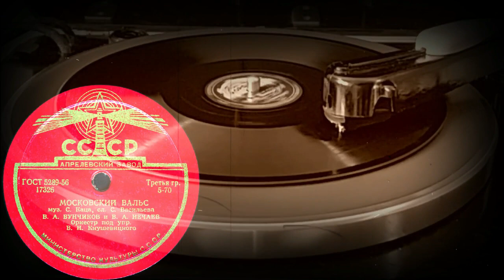МОСКОВСКИЙ ВАЛЬС исп. В.А. БУНЧИКОВ И В.А. НЕЧАЕВ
МОСКОВСКИЙ ВАЛЬС муз. С.Каца, сл. С.Васильева, исп. В.А. БУНЧИКОВ И В.А. НЕЧАЕВ, Оркестр под упр. В.Н.Кнушевицкого